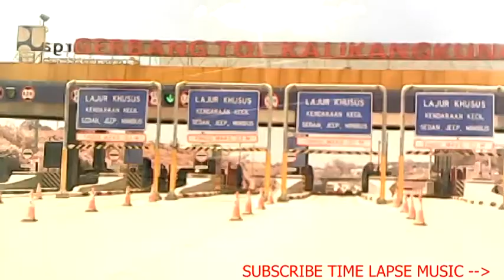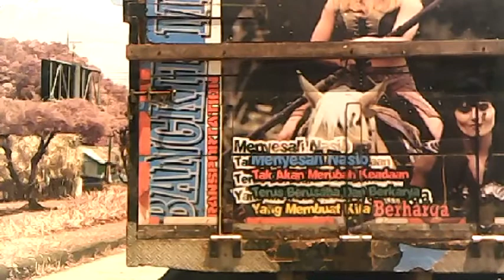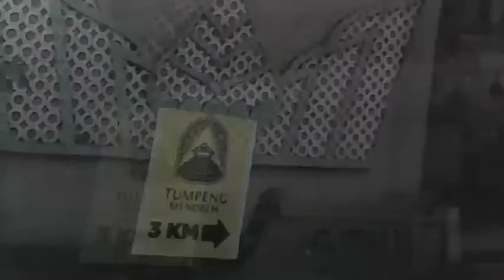ROAD TRIP FROM PEKALONGAN TO TUMPENG MENOREH TANJAKANNYA SEMUA DILIBAS TOYOTA CALYA G